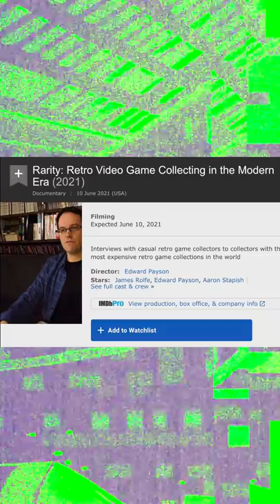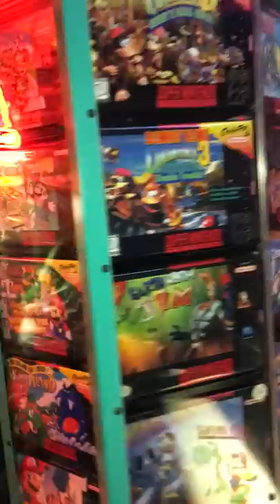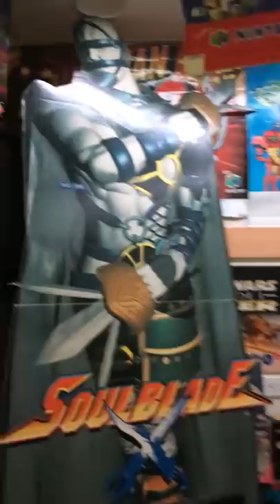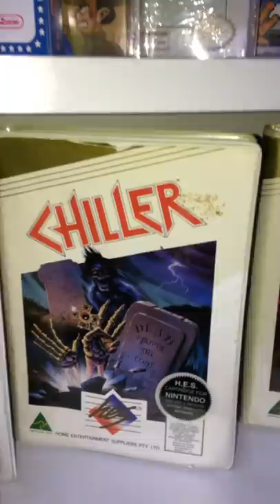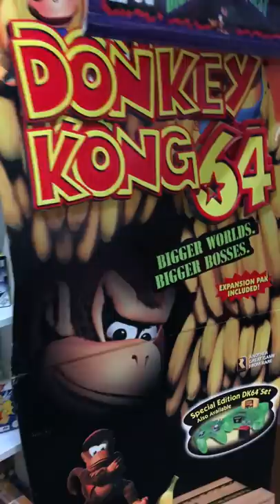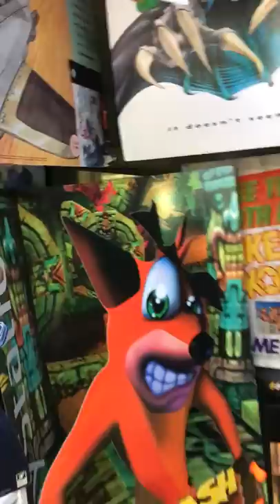THE ABSOLUTE MOST INSANE GAME ROOM WE HAVE EVER SEEN - GAME ROOM TOUR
From Edward - Today we stop by the set of Rarity: Retro Game Collecting in the Modern Era a documentary about Retro video game collecting, in production now. We are in Chicago Illinois, chatting with director @an_anti_hero_production and producer @gotsens as they interview the founder of @watagames Deniz Khan @supernesman in his incredible game room 😱

@supernesman Deniz Kahn - Founder, WATA Games

@an_anti_hero production - Director "Rarity: Retro Game Collecting in the Modern Era"

@gotsens Adam Gotsens - Director of Photography "Rarity: Retro Game Collecting in the Modern Era"